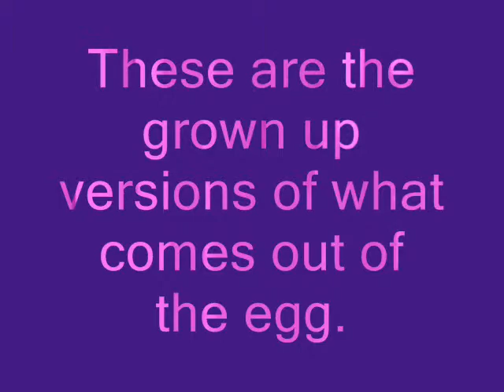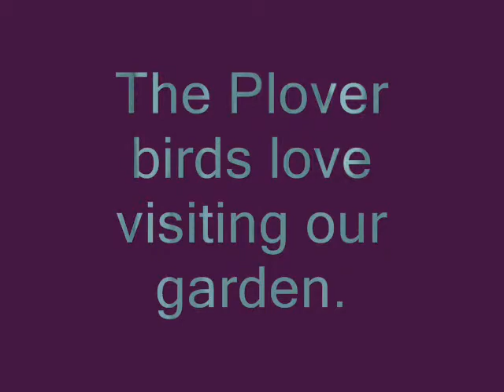The Plover birds.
At Alexander Primary School we share our backyard with a family of Plover birds.